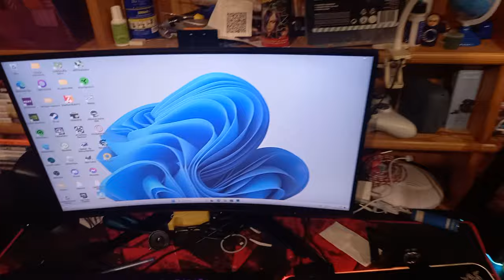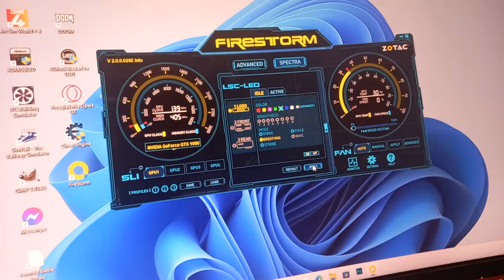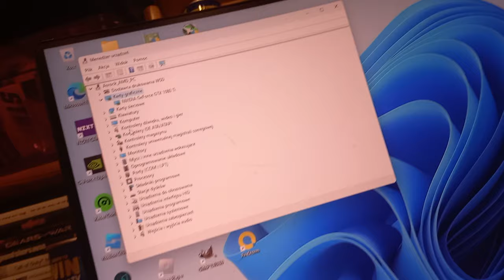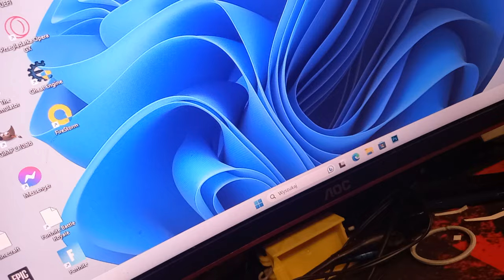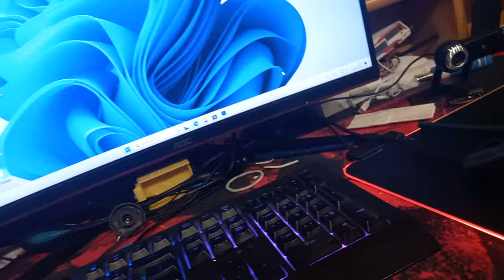Obecny Stan Mojego Stanowiska Gamingowego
specyfikacje systemowe mojego pc:

Specyfikacja Komputera:
Płyta Główna: Asrock Fatal1ty B450 Gaming K4
CPU: AMD Ryzen 5 3600
Chłodzenie CPU: Silentium PC Ferra 3
GPU: Zotac NVIDIA Geforce GTX 1080Ti AMP Edition OC 11 GB
SSD(M.2 NVME): Adata XPG Gammix S11 1 TB
RAM: 16 GB Adata XPG Gammix D10
Zasilacz: Seasonic Focus GX650 80 Plus Gold
Obudowa: NZXT H510i
OS: Windows 11 Pro

myszka: Razer Deathadder V2 mini

klawiatura: Razer cynosa v2

monitor: AOC C24G1

Podkładka pod myszkę: Razer Firefly V2

głośniki : Creative 245

konsola do gier: Xbox 360

konsola do gier 2: Xbox One X

konsola do gier 3: Playstation 4